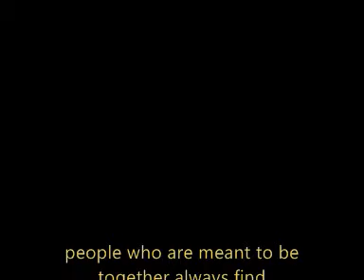♥Nate and Serena♥ - Declaration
a video dedicated to my favorite Gossip Girl couple Nate Archibald and Serena van der Woodsen.Song: Declaration- David Cook